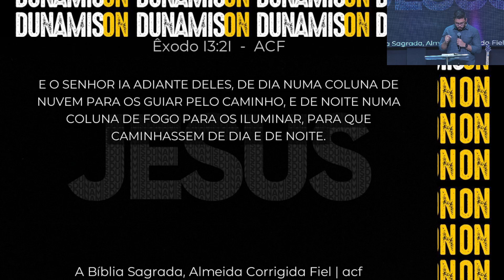QUANDO A NUVEM DESCE | PR. ANTONIO SOUZA